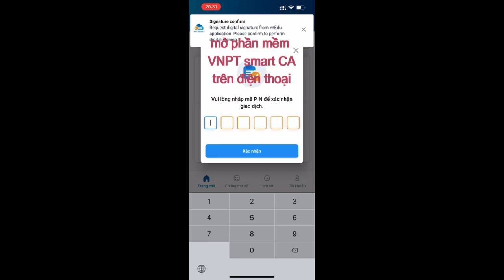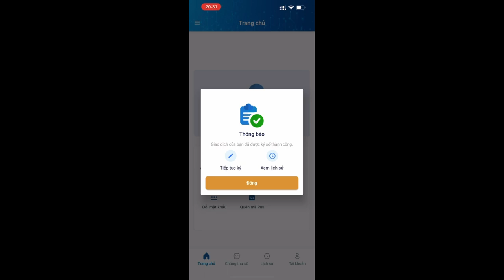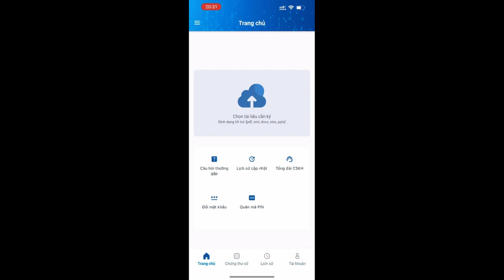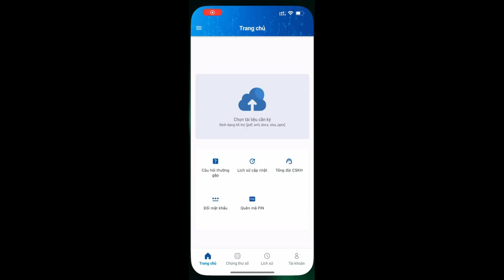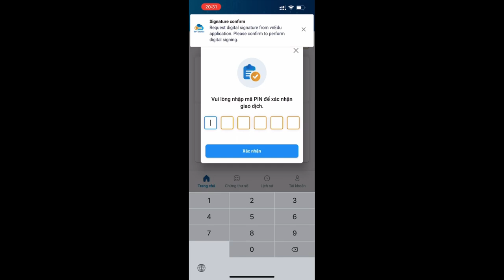hướng dẫn kí học bạ vnedu